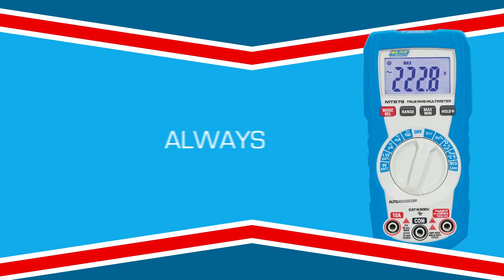Major Tech - 30 Year Campaign